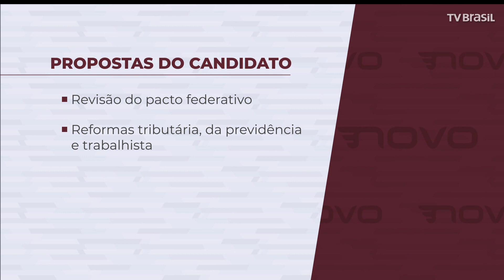Partido Novo lança João Amoêdo para concorrer à presidência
Também em São Paulo, o Partido Novo lançou João Amoêdo para concorrer à presidência. O empresário propõe a revisão do pacto federativo, reformas da previdência, tributária e trabalhista, reduzir a desigualdade social, a privatização das empresas públicas e o voto distrital e facultativo.